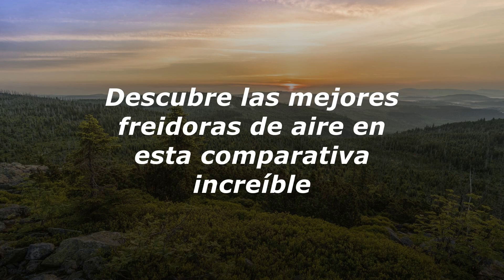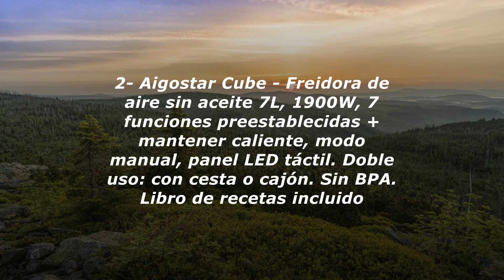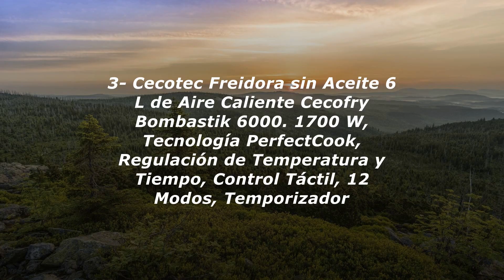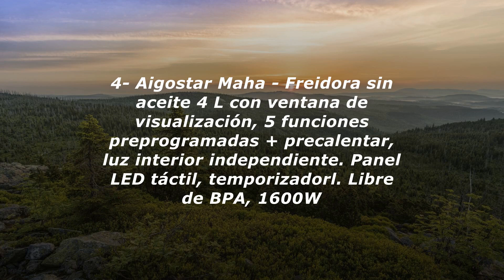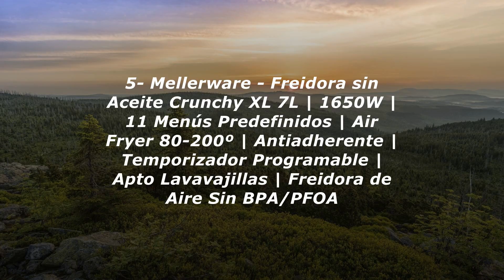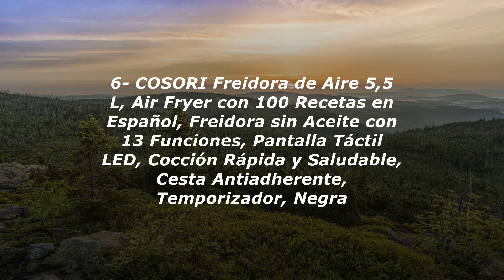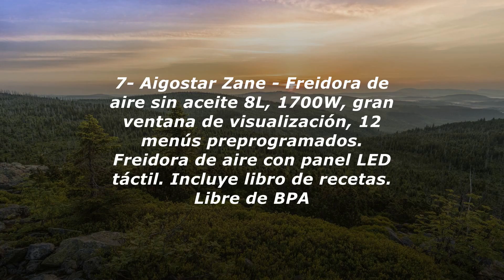Las 7 mejores Freidoras de aire del 2024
Las 7 mejores Freidoras de aire del 2024: escubre las mejores freidoras de aire en esta comparativa increíble:

1- Cecotec Freidora sin Aceite de 5,5 L
2- Aigostar Cube - Freidora de aire sin aceite 7L
3- Cecotec Freidora sin Aceite 6 L de Aire Caliente C...
4- Aigostar Maha - Freidora sin aceite 4 L con ventan...
5- Mellerware - Freidora sin Aceite Crunchy XL 7L
6- COSORI Freidora de Aire 5,5 L
7- Aigostar Zane - Freidora de aire sin aceite 8L

Bienvenidos a nuestro canal de YouTube! Hoy les presentamos un video sobre las increíbles freidoras de aire. Si eres amante de la comida frita pero buscas una opción más saludable, ¡este video es para ti!

En este video, te mostraremos en detalle cómo funcionan las freidoras de aire y por qué son una excelente alternativa a las freidoras tradicionales. Descubrirás cómo estas maravillas tecnológicas utilizan la circulación de aire caliente en lugar de aceite, lo que te permite disfrutar de alimentos crujientes y deliciosos sin las calorías extras.

Acompáñanos mientras exploramos las diferentes características y funciones de las freidoras de aire. Te mostraremos ejemplos de recetas que puedes preparar, desde papas fritas y pollo crujiente hasta postres deliciosos. Además, te daremos algunos consejos y trucos para que tus platos queden perfectos.

No te pierdas las opiniones y reseñas de usuarios que hemos recopilado para ti. Conocerás las experiencias de personas que ya han probado las freidoras de aire y te contarán cómo han cambiado su forma de cocinar y comer.

Además, te mostraremos una comparativa entre diferentes marcas y modelos de freidoras de aire, para que puedas elegir la que mejor se adapte a tus necesidades y presupuesto.

¡No esperes más y descubre la revolución de las freidoras de aire! Sus beneficios para la salud, su facilidad de uso y su capacidad para cocinar una amplia variedad de alimentos te sorprenderán.